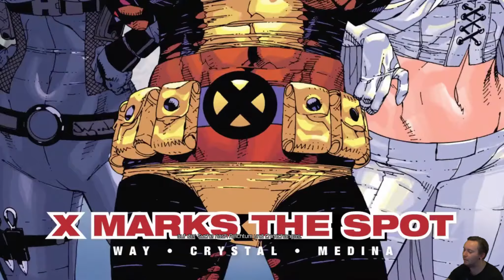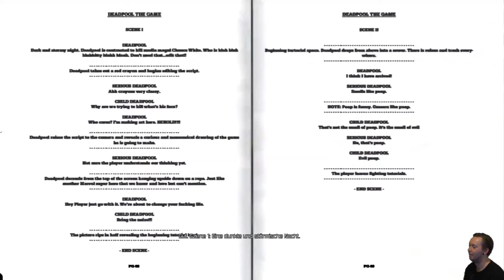Deadpool - #01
André spielt „Deadpool“ auf der PS4.